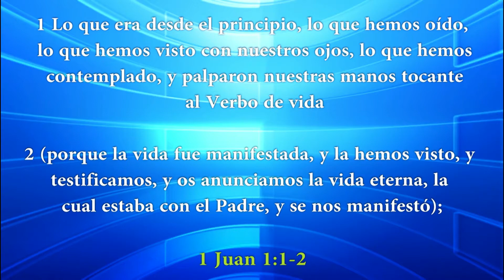CONCLUSIÓN LOS MATUTINOS VIERNES 15 05 15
Disfrute de la conclusión de Los Matutinos, en HD del Dia VIERNES
15-05-15. Conclusión llevada a cabo por el Dr Jaime Puertas